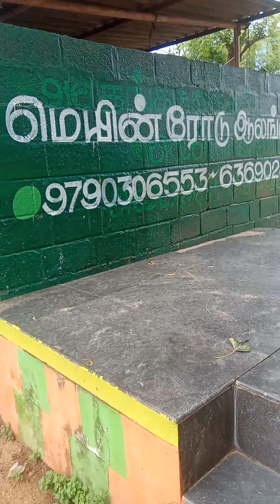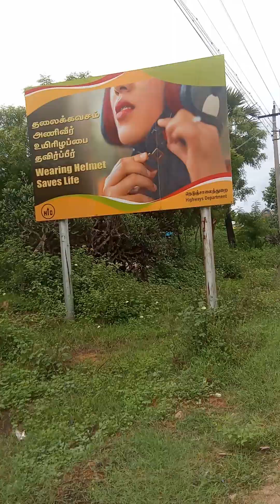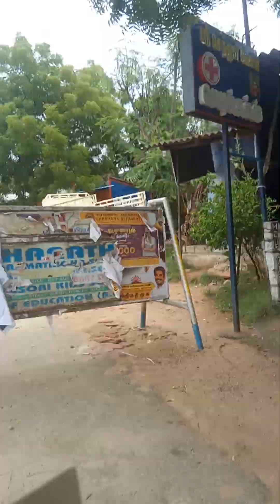Do not make first page to sexcy artificially they subscribes and likes think wrong about me(2)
Mostly it 8s coming try to make it like flower ,animal and natural scene so that it will be more attractive and beneficiall